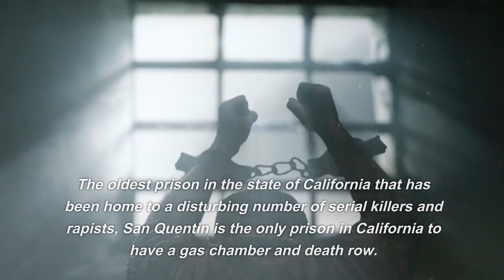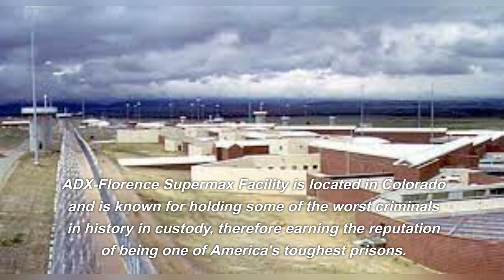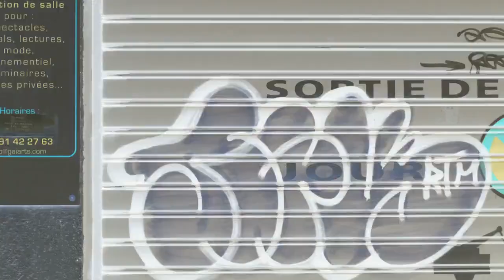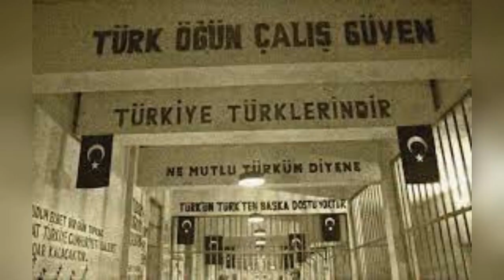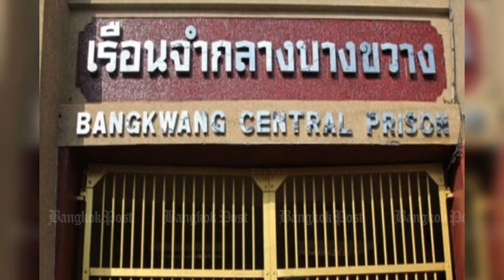10 Most Dangerous Prisons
Prepare to be shocked and astounded as we take you behind the forbidding walls and into the lives of inmates who call these places home. From notorious gang strongholds to maximum-security fortresses, these prisons are shrouded in mystery, violence, and despair.

In this video, we'll provide an in-depth look at each of these prisons, discussing the reasons they've earned their terrifying reputations, the crimes committed by their inmates, and the daily struggles faced by both prisoners and staff. Our comprehensive analysis aims to shed light on the harsh realities of life behind bars in these high-security facilities.